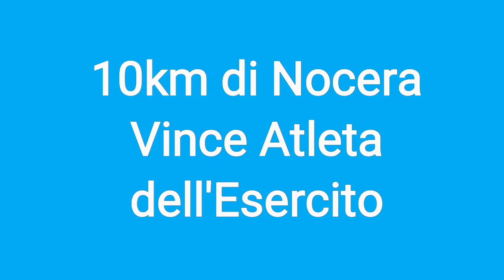10km di Nocera: Vince Atleta dell'Esercito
10km di Nocera. Questa edizione conta un solo giro da 10km. Veloce, pur con qualche lieve salita.
Dominata da Iannone, atleta dell'esercito, che competeva sia per la Vittoria assoluta  che per il trofeo interforze.
Presenti anche i vigili urbani, che si sono fatti rispettare con un buon quarto posto di Di Maio.
Gara ben organizzata, con soli €4 a persona, e metà degli incassi devoluti in beneficenza.